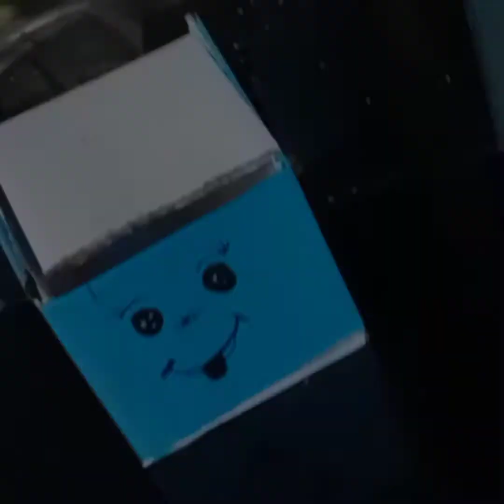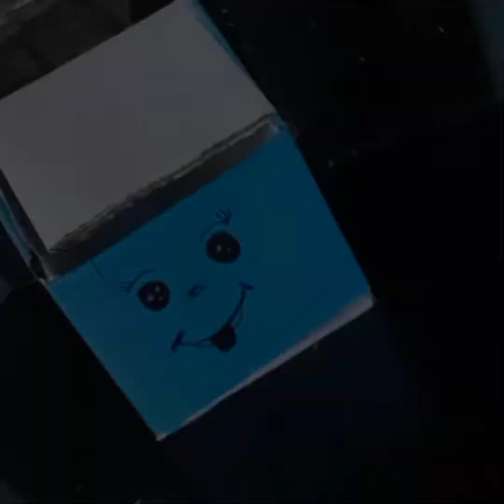how to make a paper waste basket at home | making with Card board |fun with meharin